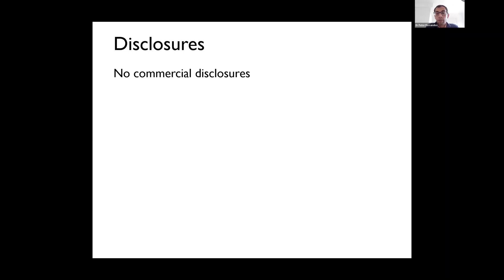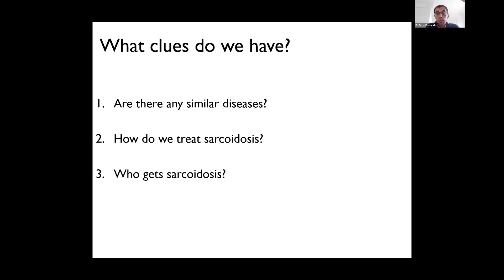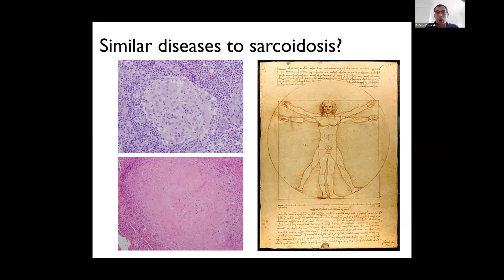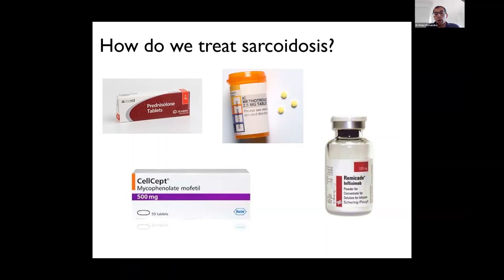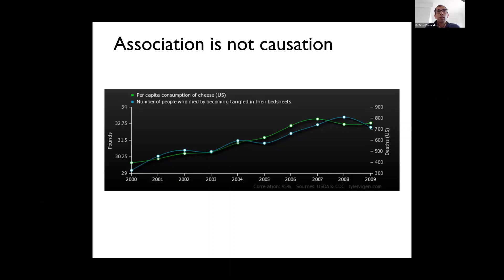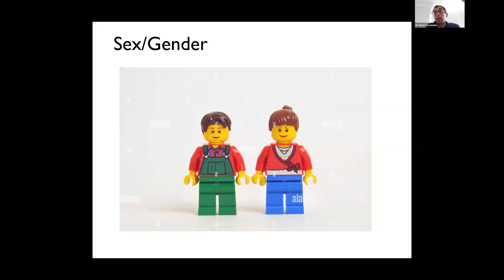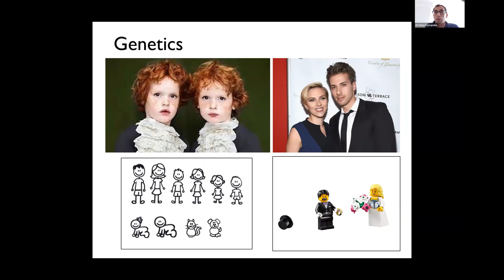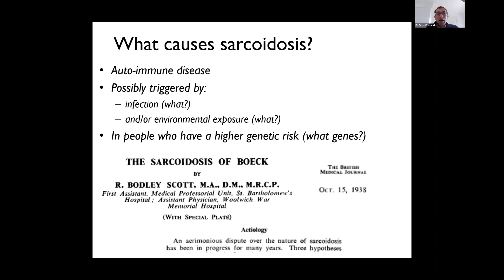What Causes Sarcoidosis? - Neurosarcoidosis Patient Day 2023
Dr Peter Fernandes gives a presentation called 'What Causes Sarcoidosis?' at the Neurosarcoidosis Patient Day 2023.

This video was recorded on the 23rd September 2023. To watch the other recorded sessions from the event, see our Patient Day Hub